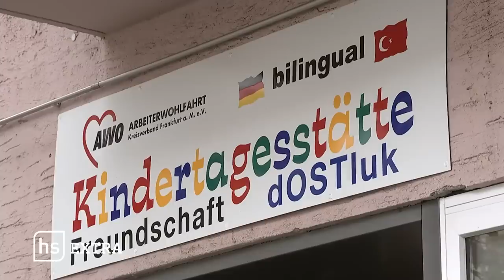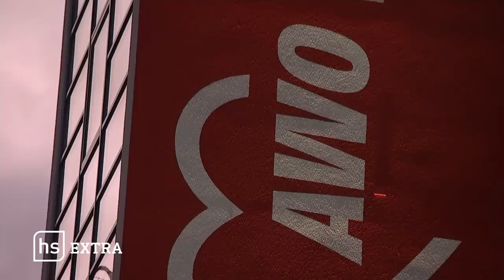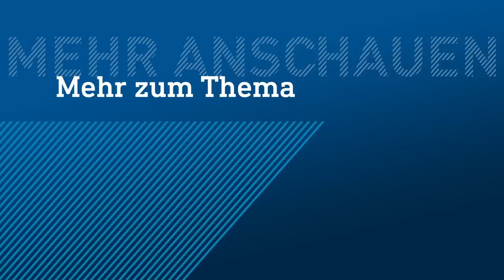Die Chronik von Peter Feldmann | hessenschau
Mit deutlicher Mehrheit haben die Frankfurterinnen und Frankfurter am Sonntag Oberbürgermeister Peter Feldmann (SPD) abgewählt. Auch die notwendige Wahlbeteiligung wurde erreicht. 01.825 Frankfurterinnen und Frankfurter haben für die Abwahl gestimmt. Das sind mehr als die benötigten 152.455 Stimmen. Die Wahlbeteiligung lag bei 41,9 Prozent.

Seit 2012 war Feldmann im Amt - und hat sich seitdem das ein oder andere geleistet. Eine Chronik.